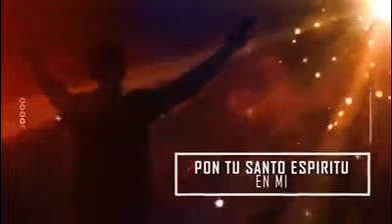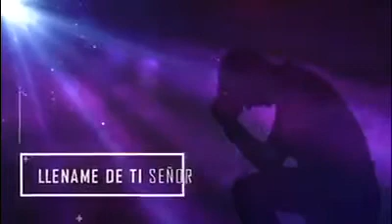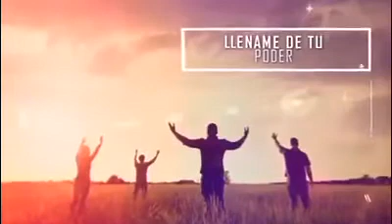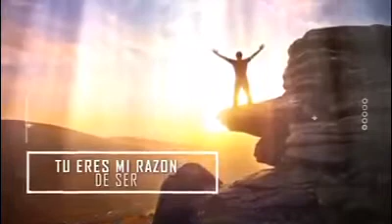LLÉNAME DE TI | Felipe Garibo